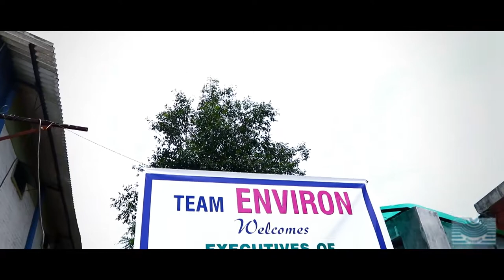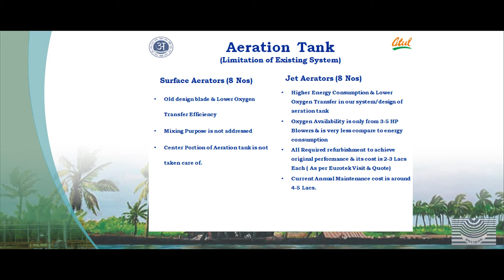Case Study of Atul Ltd. - Valsad